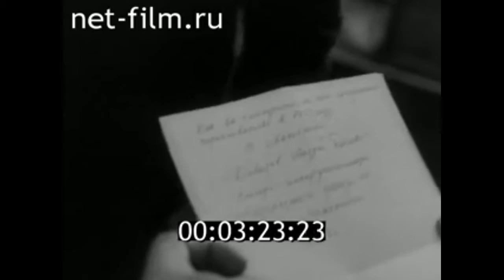1972г. Новгород. завод полупроводников имени Ленинского комсомола